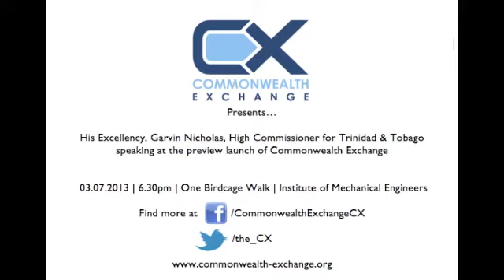The Trinidad and Tobago High Commissioner speaking at our launch event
His Excellency, Nicholas Garvin, High Commissioner for Trinidad and Tobago, speaking at the Commonwealth Exchange launch event in July 2013.